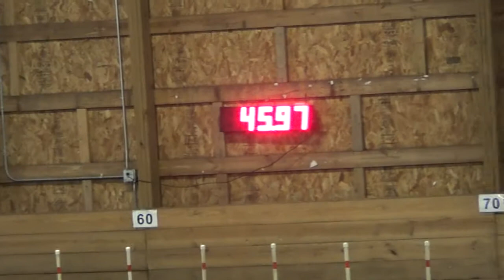20 MERCURY HAMMER FRI EXC STND EGRC 8 29 2014 282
We got ALL the hard stuff, but I messed up the LAST jump! What a good dog, though! I have to remember to work all the obstacles. ugh! :-)